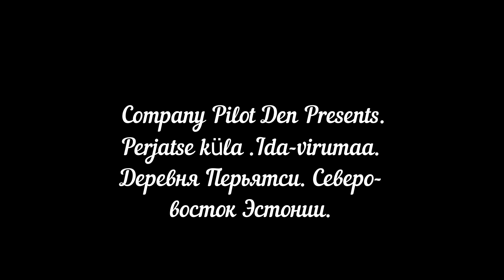Перьятси. Karjamäe tee ja Karjamäe talu. Ida-Virumaa. 30.07.22.